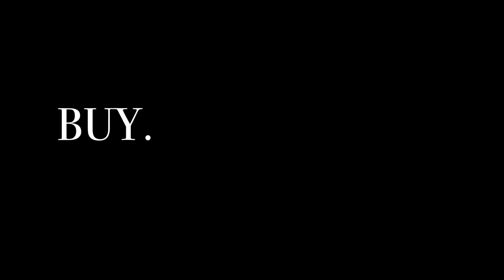Community Spotlight: Exploring The Luxury Community Of MacDonald Highlands - Las Vegas Luxury Homes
Perched on the scenic edge of the McCullough Mountains in Henderson, Nevada, MacDonald Highlands is a prestigious luxury home community renowned for its elevated lifestyle and breathtaking views. Located approximately 15 miles from the iconic Las Vegas Strip, MacDonald Highlands offers residents a harmonious blend of exclusivity, natural beauty, and modern luxury.

Originally developed in the early 2000s, the area that now comprises MacDonald Highlands was once considered by the city of Henderson to be “too rough to develop.” However, the remarkable elevation and natural topography of the site ultimately positioned it as a prime location for a luxury residential enclave. Today, MacDonald Highlands is celebrated for its unobstructed panoramic views of the Las Vegas Valley, the dazzling Strip, and the surrounding desert landscape.

*Unmatched Amenities*
MacDonald Highlands offers a suite of world-class amenities tailored to those seeking an exceptional lifestyle:

- DragonRidge Country Club: At the heart of the community is this award-winning 18-hole championship golf course, where each hole is framed by stunning views of the Las Vegas Strip and surrounding mountains. Membership to DragonRidge also includes access to its state-of-the-art fitness and athletic center, tennis facility, resort-style swimming pool, and fine dining options.
- Parks and Trails: The community features three well-manicured parks and a network of walking trails that wind through its picturesque terrain, offering residents opportunities for outdoor recreation and relaxation.
- 24-Hour Security: MacDonald Highlands ensures peace of mind with guard-gated entryways and round-the-clock roving security, prioritizing the safety and privacy of its residents.

*Exquisite Real Estate Offerings*
MacDonald Highlands is home to some of the most luxurious and architecturally stunning residences in Southern Nevada. Real estate options include:

- Full-Custom Homes: These bespoke estates range from over 4,000 square feet to more than 20,000 square feet and are designed to take full advantage of the community’s spectacular views. Notable custom-home developments include Terra Firma, Dragon Rock by Blue Heron, and The Richard Luke Collection.
- Semi-Custom Homes: Crafted by esteemed builders like Christopher Homes, these residences start at just over 2,000 square feet and include the stunning Vu, VuPointe, and SkyVu developments.
- Four Seasons Private Residences: This forthcoming luxury high-rise condominium project will feature homes ranging from 2,000 to over 8,000 square feet, each with expansive outdoor terraces and breathtaking views of the Las Vegas Valley.

*A Lifestyle Above All Else*
MacDonald Highlands isn’t just a place to live; it’s a lifestyle defined by luxury, community, and connection to nature. Its combination of premier location, top-tier amenities, and exclusive real estate offerings makes it one of the most sought-after addresses in Southern Nevada. Whether enjoying a sunrise hike along the trails, savoring a gourmet meal at DragonRidge, or hosting friends in a private, architecturally stunning estate, every moment spent here is elevated.

Links to all MacDonald Highlands luxury homes for sale, as well as current and planned developments:

If you are interested in purchasing a home in MacDonald Highlands, please leave us a comment or contact one of our dedicated our team members:

Bret Wulf | Realtor®
🪪 - NV License # S.0170245.LLC

The Wulf Group At Simply Vegas
🪪 - NV License # S.0170245.LLC